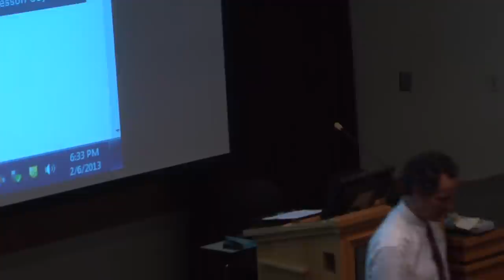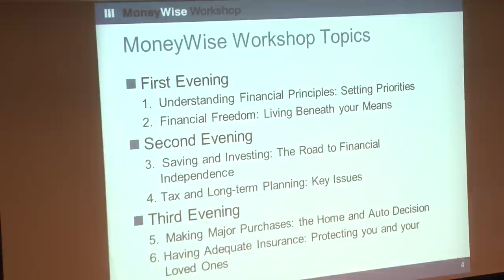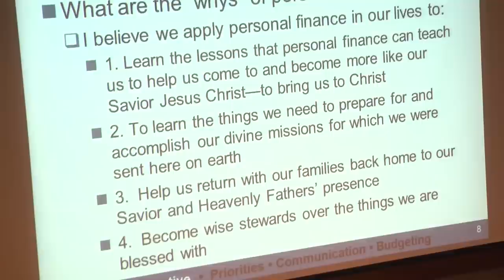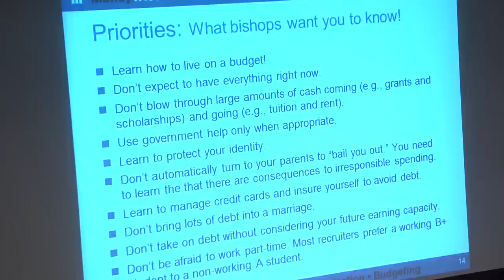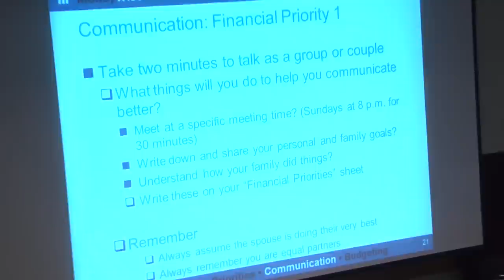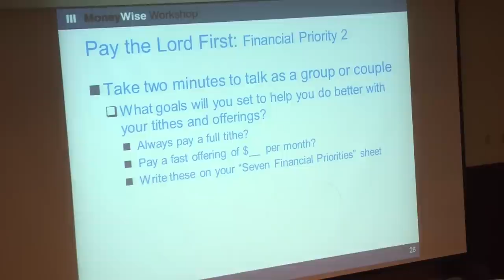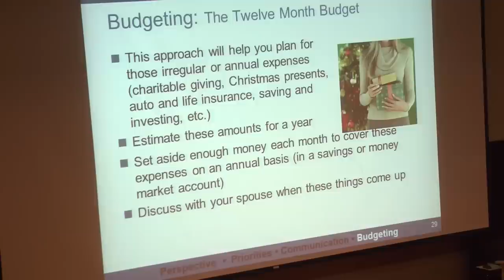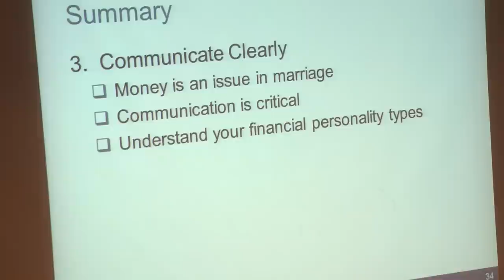Personal Finance Boot Camp: Session 1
Investment Banking Club - Personal Finance Boot Camp: MoneyWise Session One.  Professor Bryan Sudweeks of Brigham Young University teaches this lesson.